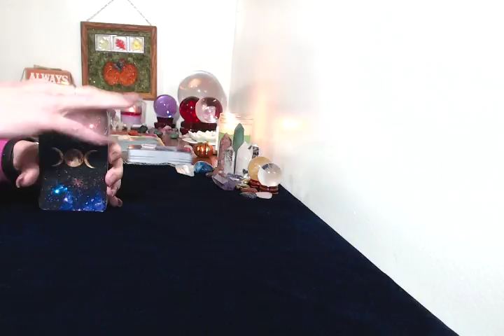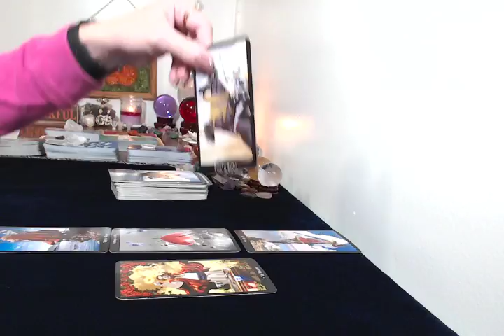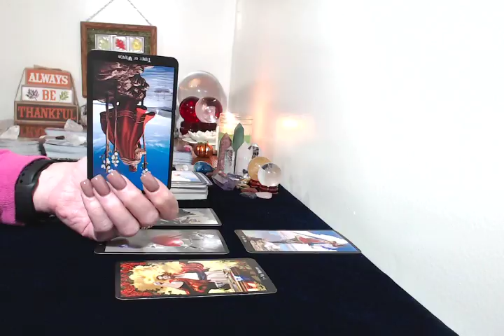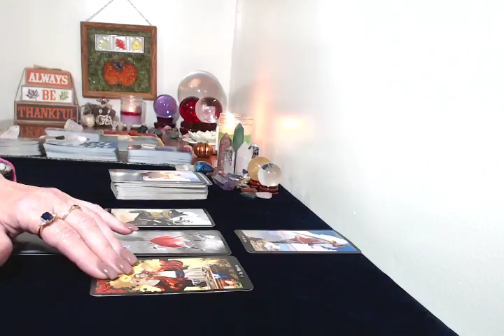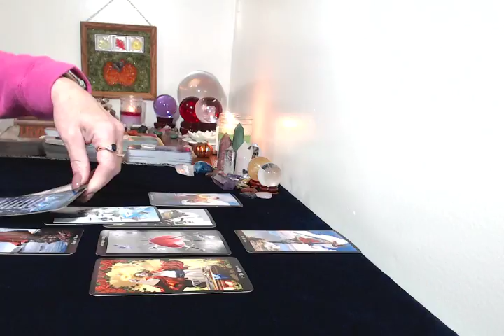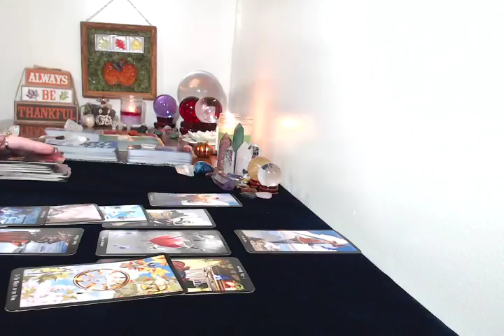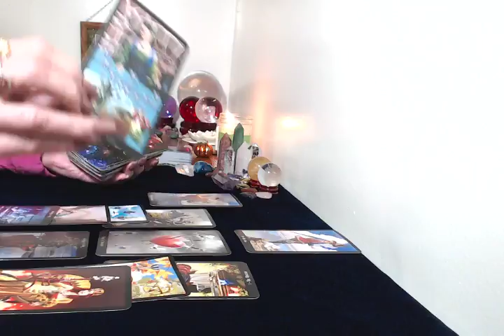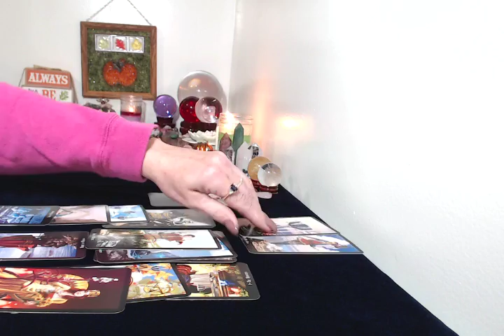Daily Tarot Reading September 27,2018 Going For It!!!